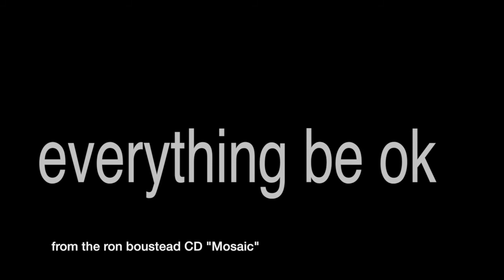Everything Be OK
This song is from Ron Boustead's 2013 "Mosaic" CD and was written by Ron and Michael McGregor.  Katisse Buckingham is featured on flute and Pat Kelley on guitar.  The footage is from a recent trip to Italy and all was shot on a Sony RX 100 pocket camera.